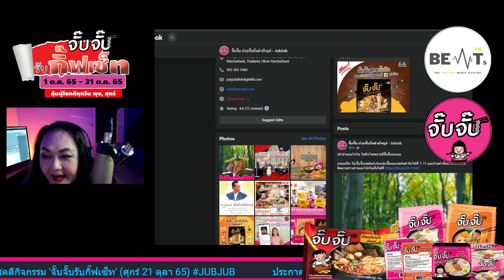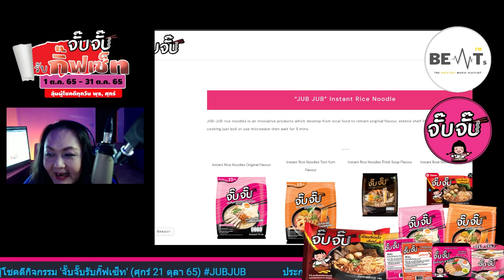ประกาศผู้โชคดีศุกร์ 14 ตุลา (มะนาว)รจเรจ เรียมวิริยะกิจ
@beatsfm7840 ร่วมกับ @ก๋วยเตี๋ยวเรือตราจั๊บจั๊บ จัดกิจกรรม 'จั๊บจั๊บรับกิ๊ฟเซ็ท'

🍜'จั๊บจั๊บรับกิ๊ฟเซ็ท' 3 ขั้นตอนง่าย ๆ

1.สแกน, AD, หรือคลิก (@beatsfm)
2.พิมพ์ชื่อ-สกุล/เบอร์ติดต่อ
3.ติด

!radiom! ประกาศรายชื่อผู้โชคดีทุกวันพุธ, ศุกร์
(1-31 ต.ค. 65 หรือจนกว่าสินค้าจะหมด!)
🚚💨จัดส่งฟรีทั่วประเทศ จ๊ะ